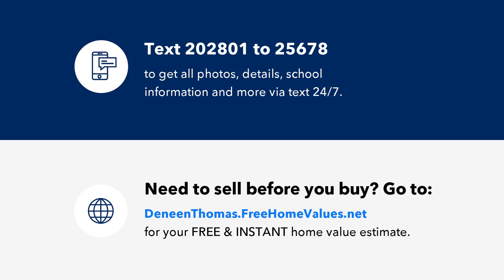5605 ARCH STREET, PHILADELPHIA, PA Presented by Deneen Thomas.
Contact Deneen Thomas for more information.

This will not last, Close to Market Street EL Train and Buses has you anywhere in the city in minutes.  Great opportunity to own this 2-story brick end of row home, located in west section of Philadelphia. First floor shows spacious living room, dining room, kitchen with walk out access to rear yard. Second floor shows 3 bedrooms, 1 bath,   unfinished basement, plenty of street parking. Conveniently located close to public transit, schools, short drive to major highway access.

License Number: RS295896

Licensed In: PA